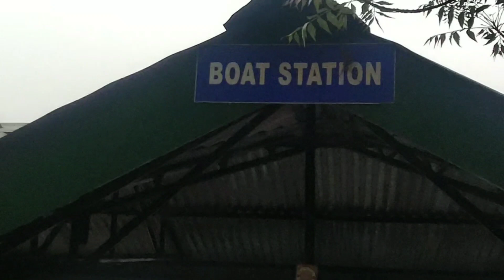Aoleang festival ending ride with my TEAM MEMBERS 🥰